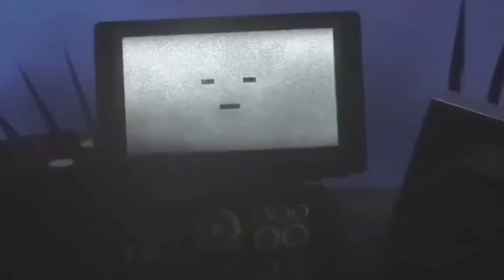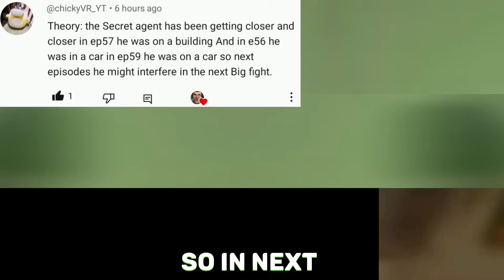Skibidi Toilet 60 Release Date & Theories | Skibidi Toilet 60 Leaked Update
You can show your support by becoming a member of my YouTube channel⬇️❤️⬇️